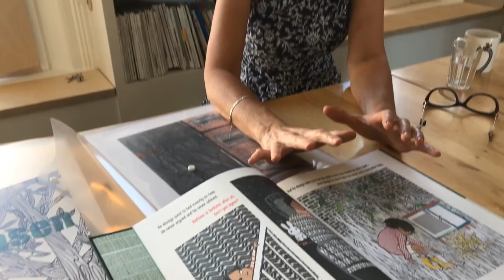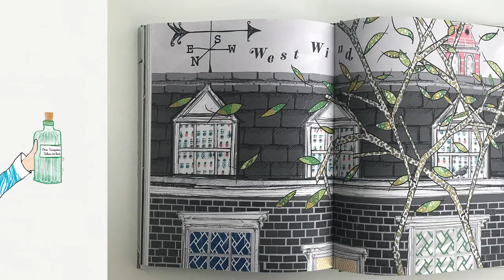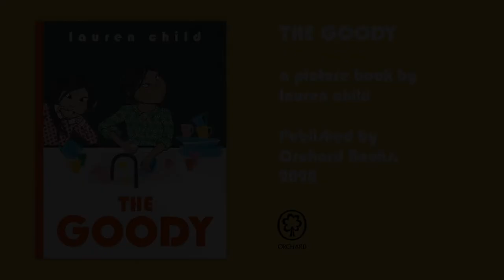Lauren Child's Picture Book THE GOODY: Film 2: A Particular Style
The second of 2 short films about Lauren Child's picture book The Goody. Interviewed by Sally Williams in her London studio, Lauren gives an insight into her new book, being known for her Charlie and Lola books and what that means to making illustrations for her latest works.

The Goody is published by Orchard Books, 2020.